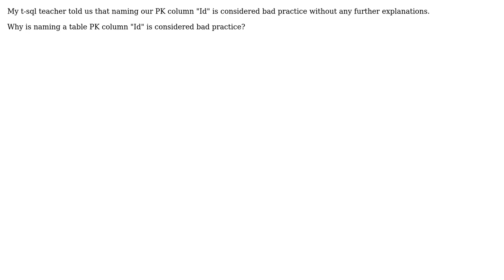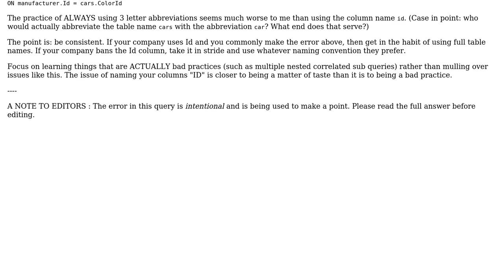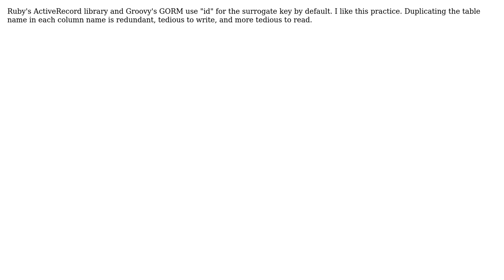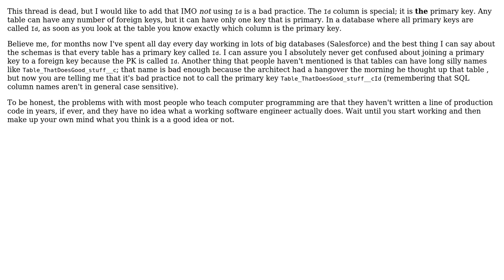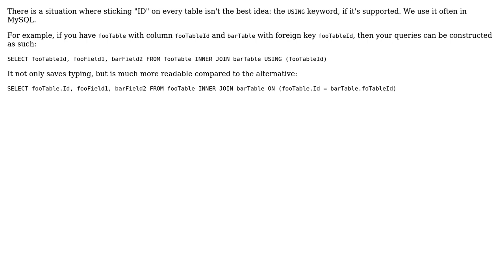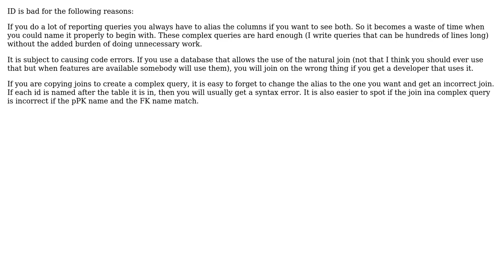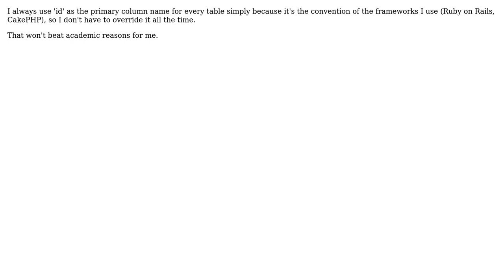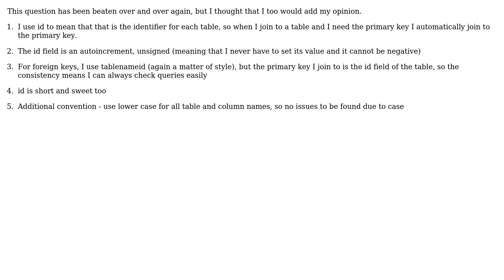Software Engineering: Why is naming a table's Primary Key column "Id" considered bad practice?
With thanks & praise to God, and with thanks to the many people who have made this project possible! | Content (except music & images) licensed under CC BY-SA | Music | Images & others | With thanks to user yoozer8 user Wayne Molina user Stephen Senkomago Musoke user Sfynx user Sergey Telshevsky user riwalk user Pieter B user Peter Turner user Martijn Pieters user Malachi user lotsoffreetime user kevin cline user JeffO user Jean-Philippe Leclerc user Izkata user HLGEM user gbn user Cyril Gandon user CaffGeek user 1earldog and the Stack Exchange Network Trademarks are property of their respective owners. You are responsible for your own actions.